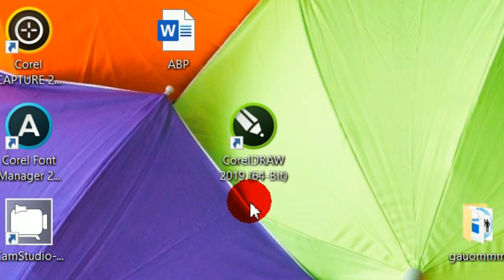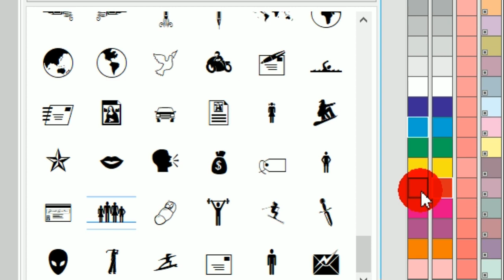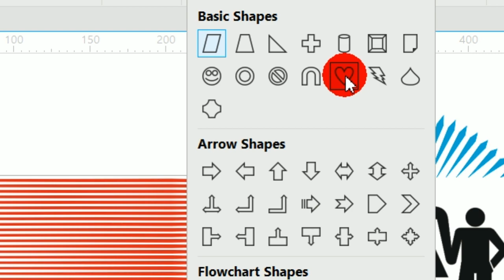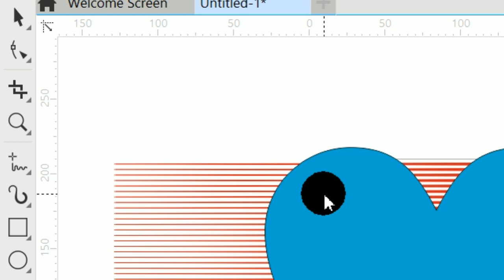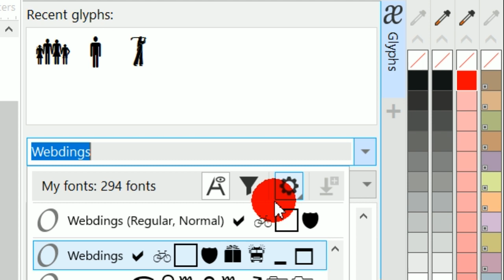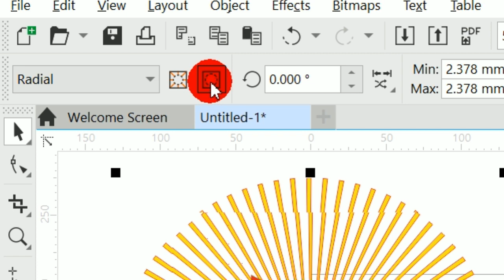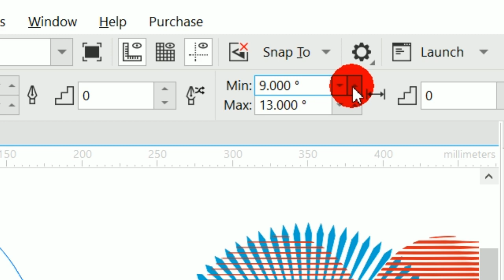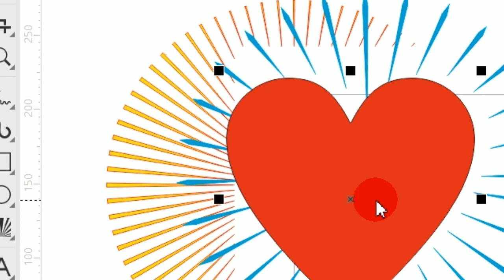Coreldraw2019 Mein impact Tool Ka Use Kaise Kare In Hindi